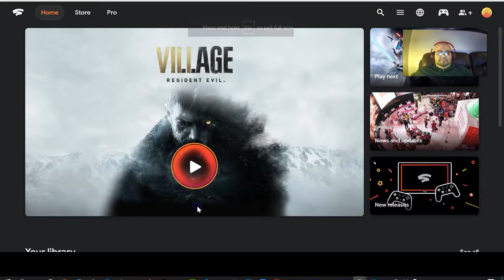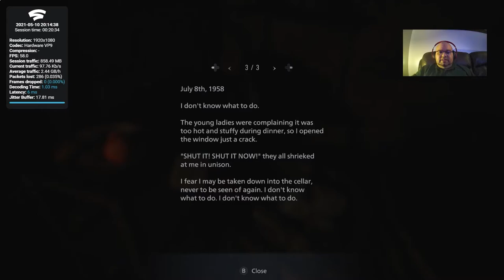Resident Evil Village Google Stadia Playthrough Part 1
In today's video I started capturing my Resident Evil Village Google Stadia Playthrough gameplay.  This is Part 1.  I ran out of recording time so it ended abruptly :(  I will continue with part 2 roughly after this video concludes.  If you haven't already you can sign up for google stadia at this link:

Want to play games with me? Use my link for 2 free months of Stadia Pro, terms apply

Recommended in this video:
1. GOOGLE STADIA PREMIERE EDITION
2. Resident Evil Village Google Stadia
MY GAMING TECH GEAR:

1. ASUS TUF GAMING Ryzen 4800H RTX 2060 laptop
2.  GOOGLE STADIA PREMIERE EDITION
3.  SONY PLAYSTATION 5 DISC CONSOLE
4.  SONY PLAYSTATION 5 DUAL SENSE WIRELESS CONTROLLER
5.  SONY PULSE 3D WIRELESS HEADSET FOR PLAYSTATION 5
6. SONY PLAYSTATION 5 DUAL SENSE CHARGING STATION
7. CORSAIR VOID RGB ELITE USB GAMING HEADSET 7.1 SURROUND SOUND
8. 8 BIT DO PRO 2 BLUETOOTH CONTROLLER FOR PC
9. XBOX WIRELESS CONTROLLER - SHOCK BLUE FOR PC/XBOX CONSOLES
10.  PNY GTX 1660 SUPER 6GB DESKTOP GRAPHICS CARD
11.  XFX RX 5500XT 8GB DESKTOP GRAPHICS CARD
12.  RYZEN 5 5600X 6 CORE - 12 THREAD DESKTOP CPU
13.  RYZEN 5 3600 6 CORE - 12 THREAD DESKTOP CPU

1. Canon EOS M50 YouTuber Camera (with 15-45mm kit lens)
2. Canon M50 Mark II (with 15-45 mm kit lens)
3. Rode Video Micro
4. Joby 3k kit GorillaPod
5. K&F Concept 49mm Variable ND Filter (for 15-45mm Canon kit lens)
6. Urth Variable ND Filter 43mm (for Canon 22mm EFM lens)
7. Canon 22mm EFM Lens
8. GoPro Hero 9 Black Action Camera
9. Freewell Standard Day 4 pack ND Filters (for GoPro Hero 9)
10. DJI POCKET 2 4K VLOG Camera - Creator Combo
11. Freewell Wide Angle & Anamorphic Lens with ND filters (for DJI Pocket/Pocket 2)
12. Manfrotto Pixi Mini Tripod
13. VILTROX EF-EOS speedbooster for Canon M50. Lens adapter that allows you to use full frame EF Mount Lenses (basically converts a mirrorless APS-C camera like the Canon M50 to nearly a full frame camera!).
14. Canon EF Mount 50mm Lens (“Nifty Fifty”) with accessory kit